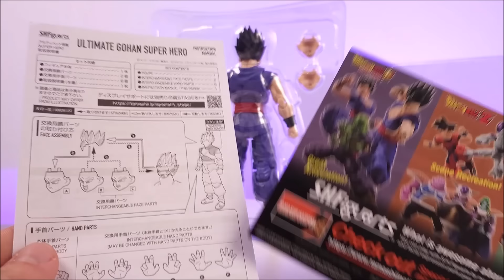¿Cual es la MEJOR figura de GOHAN? Review Ultimate GOHAN Super Hero S H figuarts || DibujAme Un...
Finalmente me llegó GOHAN de la pelicula Dragon Ball Super: Super Hero y por ello les traigo la comparativa con otras S.H figuarts de Gohan!! donde les cuento cual creo que es la mejor y porqué!!